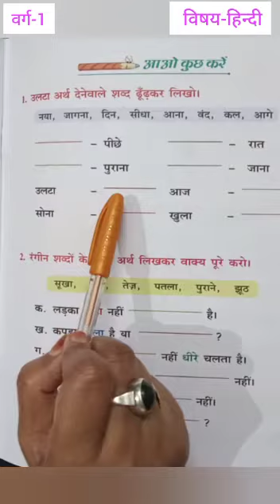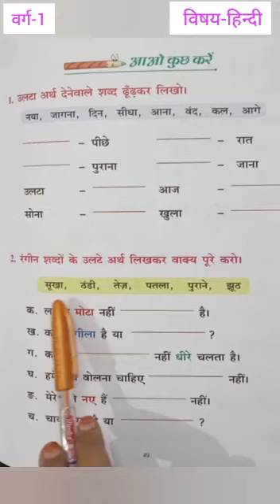CLASS ONE | HINDI "विलोम शब्द"